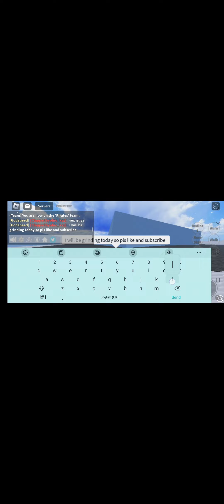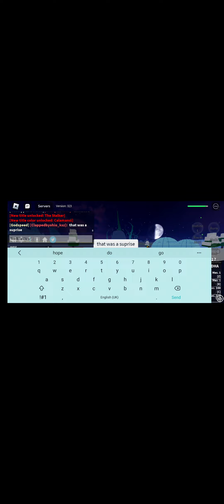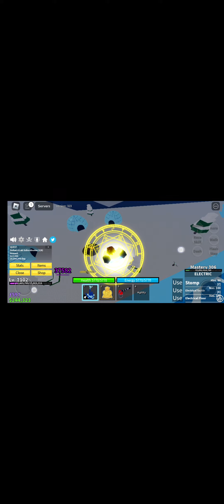Some grinding and some killing people